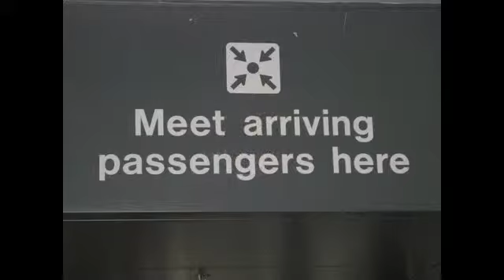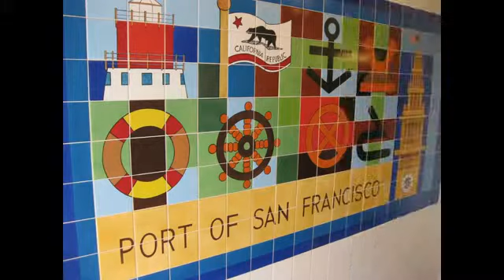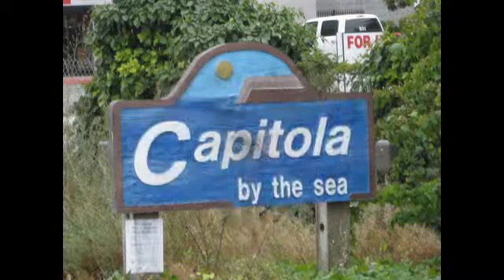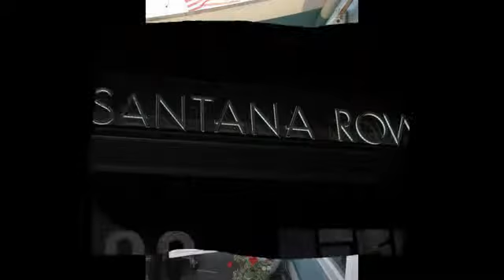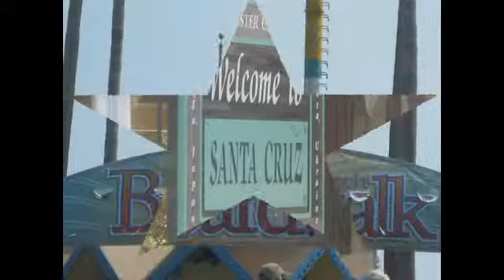California Visit - 2009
California vacation of Scott and Adele